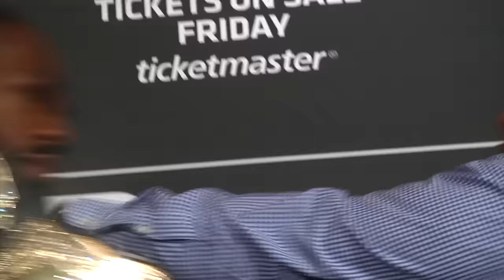UFC 200: Counterpunch - Cormier vs Jones 2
Insults fly and the enmity grows when UFC light heavyweight champion Daniel Cormier and interim titleholder Jon Jones discuss their upcoming rematch in a heated interview. Hosted by Joe Rogan.